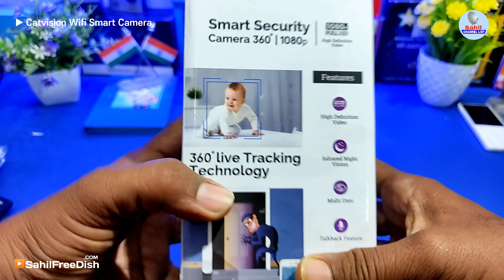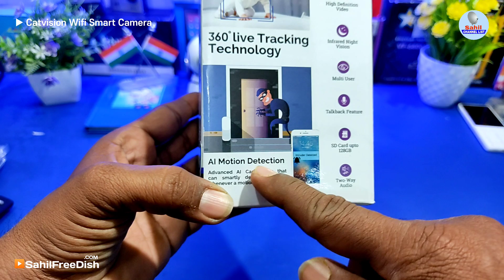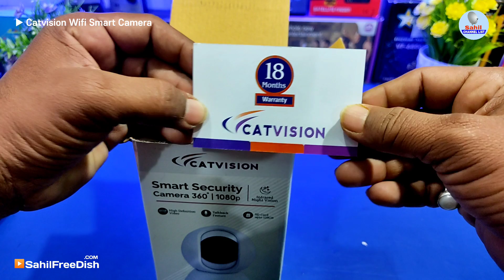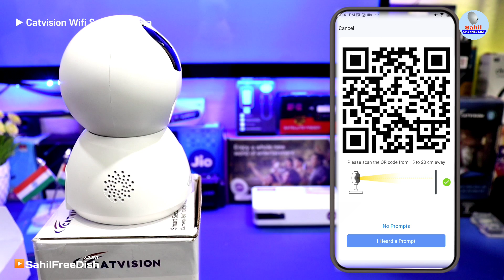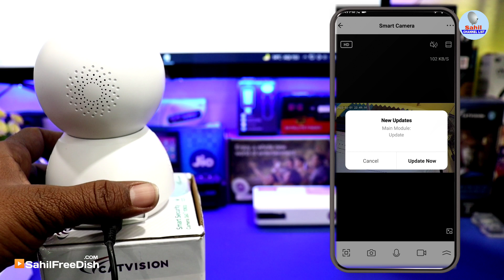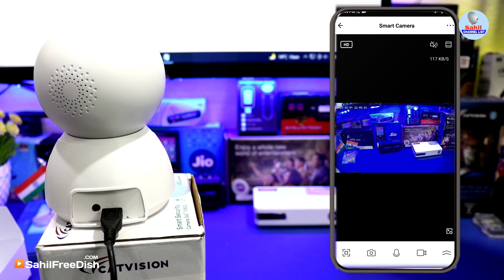Catvision Wireless WiFi CCTV Camera for Home Shop use & Small Offices | Cat Vision wifi Camera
Catvision Wireless WiFi CCTV Camera for Home Shop use & Small Offices in India 2022 Unboxing Review.

Catvision Smart WiFi Camera

About This WiFi Camera
1080p HD resolution and ultra-clear Night Vision feature allows capture of high-quality video even in pitch dark conditions. 24×7 Recording and Playback via microSD Memory Card. Storage up to 128GB.
Motion Detection: If the object being monitored moves from its position, or a person or object passes by the camera, a real time notification will be sent to your smart phone.
Object Tracking allows you to remotely monitor and follow the object of interest (your pet or baby).
Monitor your workplace on your mobile phone wherever you are. Talk to your staff through built-in microphone & speaker in camera. Multiple users can access the camera at the same time.
360° Pan / 90° Tilt and unique 4D mounting bracket leaves no blind area. It allows you to see the entire area in stunning video quality during day or night.